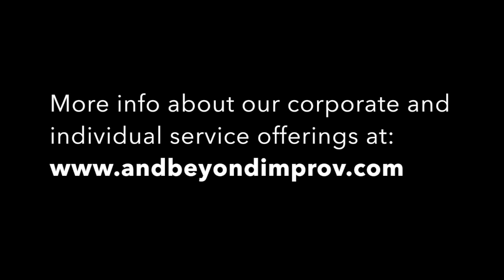I can't leave my job (Tips for being happy at work)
I CAN’T LEAVE MY JOB (TIPS FOR BEING HAPPY T WORK) // Are you unhappy at work, but feel like quitting is not an option? If you find yourself saying “I hate my job, but I can't leave,” or “I hate my job, but I can’t afford to quit,” these are some tips for creating more peace and freedom in your work, even if you’re worried that you’re in the wrong job or wrong career path.  These 8 tips for being happy at work are for you if you’re unhappy at work, unsatisfied at work, overwhelmed at work, hate your job but you feel stuck or you’re in a situation where leaving isn't possible or it’s just not the right time to leave your job.

These tips for being happy at work and creating more joy in your career WILL work for you if you’re worried you made the wrong career choice, or are dealing with professional trauma and are in general trying to figure out how to be happy at work if quitting your job isn’t an option. What strategies for being happy at work have worked for you? Leave your tips for creating happiness at work in the comments!